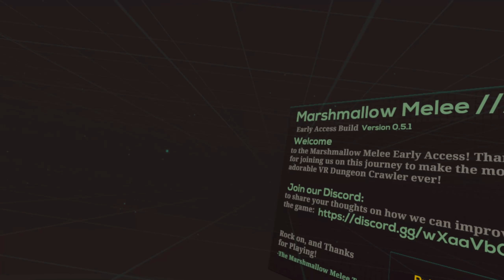Natti-Lin in VR! A Squishie's gotta do what a Squishie's gotta do.